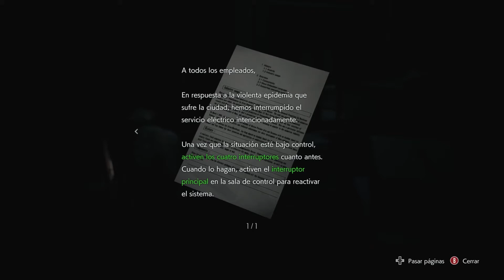Se van a ir todos cancelados - RE3 Remake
segunda parte de este remake, espero lo disfruten como yo lo estoy disfrutando.